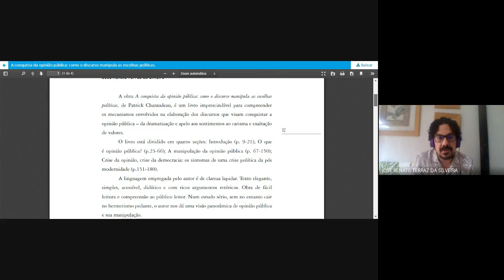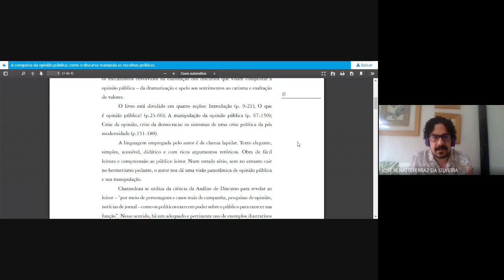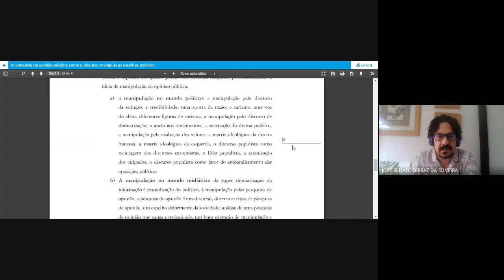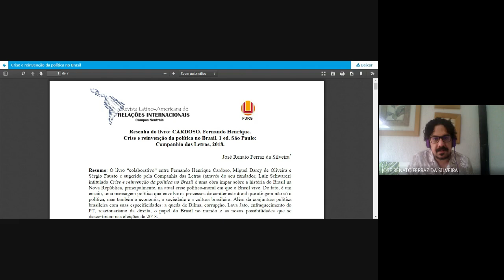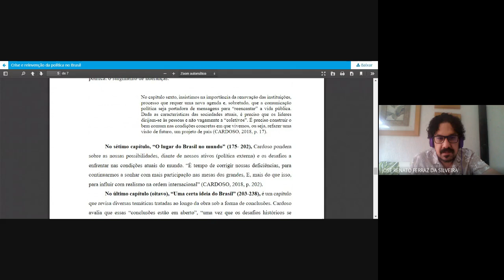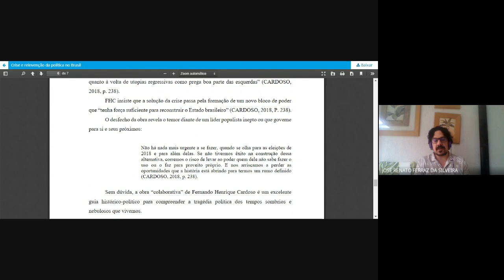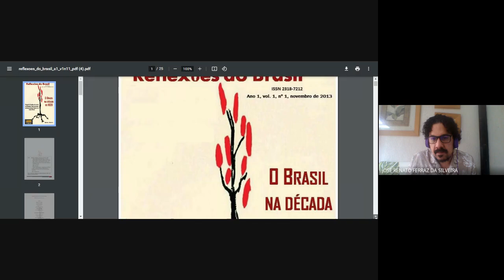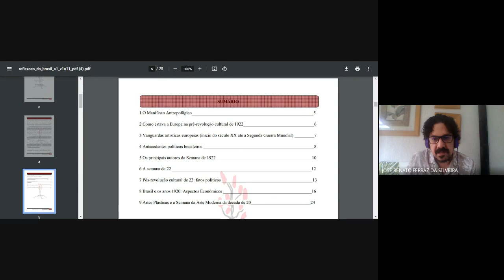Casa grande e senzala de Gilberto Freyre